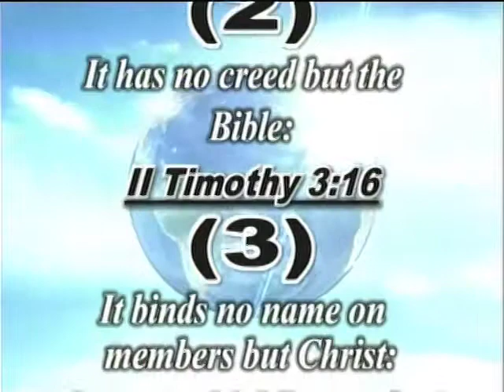Orr, Charles, Sr. "Relationship Between Body & The Church of Christ